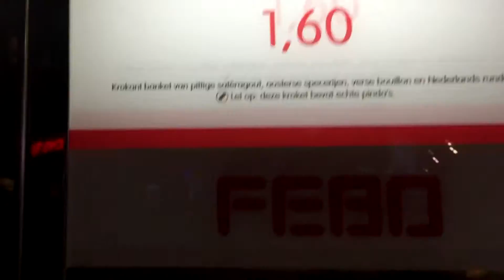Amsterdam Weekend July 2016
Quick Video for my short weekend in Amsterdam.